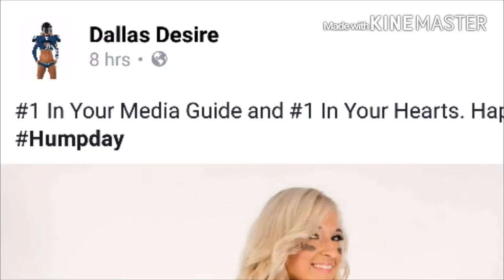LFL Dallas Desire "photoshoot"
A behind the scenes look at our official league photoshoot.